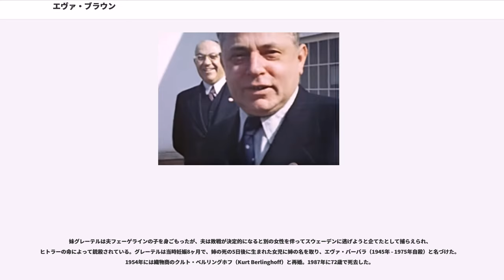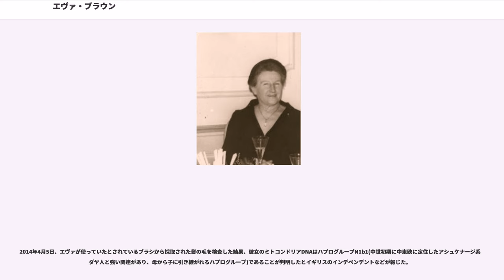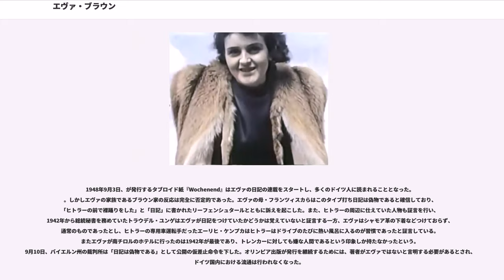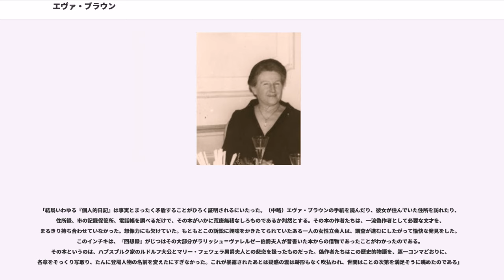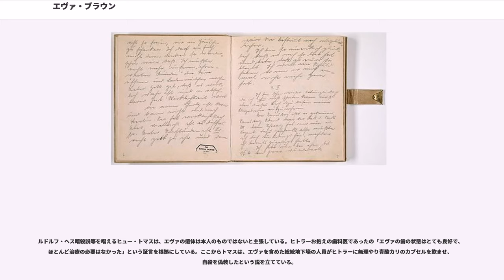エヴァ・ブラウン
エヴァ・アンナ・パウラ・ブラウン（, 1912年2月6日 - 1945年4月30日）は、ナチス・ドイツ（ドイツ国）総統アドルフ・ヒトラーの愛人だった女性。13年間その関係は公表されず、1945年4月29日に結婚し正式な妻となったが、その翌日ヒトラーと共に地下壕にて自殺した。

エヴァ・ブラウンは父フリードリヒ・オットー・ヴィルヘルム・ブラウン（Friedrich Otto Wilhelm Braun, 通称フリッツ・ブラウン）と母フランツィスカ（Franziska）の次女として、1912年2月6日にミュンヘンに生まれる。

両親はバイエルン出身で、父は教員、家族には3歳年上の姉、3歳年下の妹（マルガレーテ：Margarete）がいる。

エヴァは16歳の時、修道院運営の職業訓練校に1年間通うが、体操以外では平凡な成績であった。卒業後、診療所の事務員として数ヶ月勤務した後、ナチ党党首アドルフ・ヒトラーの専属カメラマン、ハインリヒ・ホフマンのモデル兼助手として雇われる。

1929年10月のある日、17歳のエヴァは23歳年上のヒトラーにホフマンのスタジオで出会う。エヴァはこの時のヒトラーの印象を「おかしな口ひげを蓄えた中年紳士で、イギリス製の明るい色のコートと大きなフェルト帽を身に着けていた」と友人に語っている。ヒトラーの方は、エヴァの目の色がヒトラーの母クララにとてもよく似ていると評している。

出会ったその日からヒトラーはエヴァに惹かれ、エヴァは自分の脚をじっと見るヒトラーの視線に気づいている。その日、ヒトラーはホフマンとエヴァとともに簡単な夕食をとったが、その食事中にもエヴァを見つめ続けていたという。その後、ヒトラーは彼女をドライブに誘うが拒絶されている。

エヴァはヒトラーのことを知らず、ホフマンに聞いて初めてヒトラーが政治家と知った。エヴァが父にヒトラーについて聞くと、父はヒトラーをよく思っていないことを告げたが、エヴァはかえってヒトラーに興味を抱くようになる。

しかしその後、何度もヒトラーはエヴァを誘っており、いつしか二人は交際するようになった。この頃、エヴァは写真店の店員仲間に「ヒトラーと婚約している」と見栄から来た嘘をついており、ホフマンに叱責されている。

エヴァとヒトラーの近親者たちはいずれもこの2人の接近に大反対であった。中でもエヴァの父フリッツとヒトラーの異母姉は、この交際を認めなかった。

夫に先立たれたアンゲラ・ヒトラー(アドルフ・ヒトラーの異母姉)は、1928年からバイエルン・アルプスの美しい町ベルヒテスガーデンの近郊の山腹オーバーザルツベルクにある山荘ベルクホーフに居住し、ヒトラーの身の回りの世話をしていた。同居していた彼女の娘ゲリは叔父ヒトラーから大変可愛がられていたが、次第にそれは束縛に変わっていった。

1931年9月、ヒトラーとの口論の後、ゲリは拳銃自殺を遂げた。この直前、ゲリはエヴァからヒトラーに宛てた手紙を読んで破いていたことを家政婦は証言している。エヴァはゲリの存在を知らされていなかった。

ヒトラーはゲリの死にショックを受け憔悴するが、結局は19歳のエヴァがゲリの代わりにヒトラーの傍で暮らすことになる。エヴァの日記によるとその時期は1932年の春頃とされる。しかしヒトラーには他にも交際が噂される女性がおり、女優の（1907年 - 1937年）への嫉妬はエヴァを苦しめた。エヴァはヒトラーに対して深い愛情を抱いており、あまり男性としての自信が無かったヒトラーに「性的満足も得たいのなら、他の男と付き合いなさい」と忠告されても離れることは無かった。

1932年11月1日、エヴァは自らの胸を拳銃で撃ち、自殺を図った。しかし、弾はそれて頸動脈付近にとどまり、自殺は未遂に終わった。ヒトラーはこの自殺未遂にショックを受け、以降は他の女性との交際を控えていった。ヒトラーは「自分はドイツと結婚した」と主張し続けていたため、“妻”エヴァの存在は山荘の側近だけが知るものであった。

ヒトラーは1933年の首相就任や1934年の総統就任などで多忙な日々を送るようになり、エヴァのもとを訪れる回数も減少した。エヴァはヒトラーの愛情に疑問を抱き、1935年5月28日、睡眠薬の服用による2度目の自殺を図る。エヴァが飲んだ睡眠薬は危険性が低いものであり、命に別状はなかった。この時、エヴァの姉イルゼは...